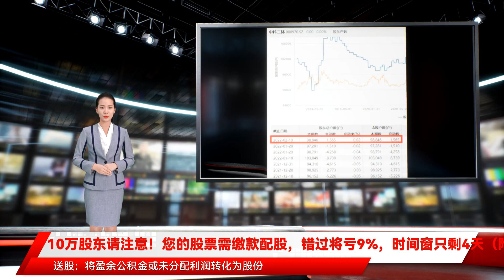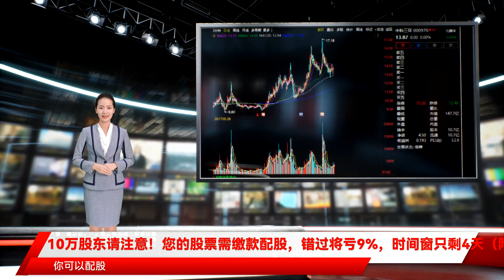10万股东请注意！您的股票需缴款配股，错过将亏9%，时间窗只剩4天（附攻略）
配股是上市公司根据公司发展的需要 向原股东进一步发行新股、筹集资金的行为 可以看出 送股、转股主要区别在于股票来源不同 对于个人投资者来说 只是财务处理不同 无需深究 对于送股、转股可以不去管它 也无需缴款 任由送转的股份到账 但配股很不一样 它属于一种选择权 你可以配股 也可以不配股 如果你要配股 一定要自己手动选择 账户里有钱也不会自己给你配 一旦你在股权登记日持有该股 又未进行配股操作 那就视为放弃 将遭受折价损失 15、配股和送股、转股除权价的计算是一样的吗 不一样 配股和送股、转股唯一的共同点可能只有一个 投资者若要完成配股 必须根据配股代码进行委托申报 并进行缴款 值得注意的是 投资者如果忘记配股或者漏配 往往会造成一定损失 这里的原理是 在配股完成后 二级市场股价将以除权后的价格作为参考基准 行情软件呈现的股价在除权后一般会下降 截至股权登记日 中科三环A股报13.87元 若按照此价格和配股价进行计算 配股完成后除权价格为12.65元 这一价格比股权登记日的收盘价低近9% 这意味着 如果投资者持有中科三环 在配股期未及时配股并缴款 除权后将直接亏损近9% 资料显示 中科三环的A股股东数在10万左右的水平 中科三环控股股东北京三环控股有限公司承诺将以现金方式全额认购可配股份 另外 中科三环为北向陆股通标的 还涉及香港投资者参与配股 中科三环公告称 发行人为内地与香港股市互联互通标的公司 需通过内地与香港股票市场交易互联互通机制安排向香港投资者配股 中科三环本次配股募集资金总额预计不超过人民币7.2亿元 扣除发行费用后 拟全部用于宁波科宁达基地新建及技改项目 以及中科三环赣州基地新建项目 对于本次募集资金投资项目实施的目的 中科三环在配股说明书中称 在目前稀土永磁行业中 公司为国内行业内最大生产企业之一 近年来公司经过市场调研和产业研判 决定在赣州与南方稀土集团合资成立三环新材料公司 设立高性能稀土永磁磁体生产基地 意在充分发挥投资双方各自优势 同时 计划对宁波生产基地现有工厂进行适当产能提升、改造和工艺配套能力的建设 因此计划实施宁波科宁达基地新建及技改项目 本次宁波科宁达基地新建及技改项目和中科三环赣州基地新建项目的建设将巩固和发展公司行业龙头地位、优化战略布局的需要 并有助于公司生产工艺及技术装备水平的提高、产能的提升和质量的稳定、配套能力的自我完善 既有企业发展的需要 也符合我国稀土永磁材料行业发展的要求 资料显示 中科三环是A股市场稀土永磁概念股之一 根据中科三环2020年报资料 公司主要从事稀土永磁材料和新型磁性材料及其应用产品的研究开发、生产和销售 产品广泛应用于计算机、家电、风电、通讯、医疗、汽车等领域 公司的经营模式是从事钕铁硼稀土永磁材料和新型磁性材料研发、生产和销售 业绩驱动模式为开拓磁材产品的市场和应用领域 在过去的2021年 稀土永磁概念股受到市场追捧 中科三环在2021年股价涨幅达70% 中科三环此前发布的2021年度业绩预告显示 公司预计2021年度归属于上市公司股东的净利润为盈利3.3亿元-4.9亿元 比上年同期上升155.18%-278.90% 除了中科三环外 目前已有不少公司发布配股预案 这意味着后续这些A股公司也可能会实施配股 按照进度来推算的话 其中获得证监会受理或证监会审核通过的公司后续有望率先进入正式配股流程 据记者梳理统计 自2021年以来 已有、、、、、、、、在内的多家公司发布配股预案 1、配股后一般股票是涨还是跌 从历史规律来看 配股后的股票走势有涨有跌 配股不是走势的决定性因素 2、要不要参与配股 如深爱 请配股 如不爱 赶紧卖 配股要不要参与 最重要还是看公司质地 以及资金用途 配股本身不是利好也不是利空 3、配股怎么操作 很简单 只要你在股权登记日有这个股票 那么你的交易软件会显示你一共可以获配多少股 然后你在配股缴款期间 输入配售代码和配售价格 按照最大配售量买入即可 4、是否可以多次挂单 可以多次分批买入 可以撤单 无需手续费 不过没啥必要 既然选择配股 就只有选择缴款这一条路了 5、没有钱配股怎么办 如果在股权登记日前没有钱参与配股 可以卖出部分持仓来缴配股款 比如满仓5000股没法参与配股 市价卖掉1000股 再折价配股回来 6、我不参与配股也不卖股票 会有损失吗 有 配股后会除权 如果未参与配股 因为持股数量不变 将直接产生损失 7、可以部分配部分不配吗 不建议 如果决定配股 最好配足 否则道理同上 8、如何计算配股数 如果持有10000股 配股方案是10配3 那就能获配3000股 9、如何确认配股是否有效 由于认购配股时间是有限制的 逾期未缴款者 作自动放弃配股权处理 后面没有办法补缴款 因此 在配股后对认购是否得到确认十分重要 配股投资者可通过查看交割单、拨打券商电话等多种途径验证 以确定认购是否有效 也提醒投资者 参与配股最好不要赶末班车 以免万一操作失误 没有时间补救 10、获配股票什么时候上市 配股并不是马上到账的 配股缴款结束后 公司刊登股份变动公告后 经证券交易所安排 另行公告上市时间 上市即可交易 没有限售期 11、账户里有钱 可以自动扣款吗 不可以的 一定要自己手动挂单 12、配股要交手续费吗 不用 佣金、过户费和印花税、发行手续费等通通不用交 13、如何及时了解配股信息 配股从消息公布 到股权登记日之间 一般就隔了几个交易日 有些股民长时间 时间窗只剩4天（附攻略） 炒股就看 权威 专业 及时 全面 助您挖掘潜力主题机会 又一家A股上市公司——进入配股缴款阶段 目前仅剩下4天的配股缴款期 根据估算 目前仍持有中科三环的投资者 若未及时进行全额配股操作并缴款 除权后将直接亏损近9% 故为了避免白白产生损失 相关投资者务必要记得全额参与配股并缴款 中科三环进入配股缴款 忘记配股或亏近9% 中科三环公告显示 公司已进入为期5个交易日的配股缴款期 除去2022年2月16日后 接下来只剩下4个交易日的配股缴款期 持有中科三环A股的投资者需要密切留意相关事项了 根据中科三环的公告 公司本次配股价格为 4.50 元/股 以股权登记日深交所收市后公司总股本10.652亿股为基数 按每10股配售1.5股的比例向全体股东配售 共计可配股份数量为1.5978亿股 中科三环配股代码为 万一所持股票将配股而不知道 既没交钱也没及时卖出 将损失惨重 该怎么办呢 对于配股信息 上市公司会连续发布公告进行提醒 证券公司一般会在行情软件和官网上进行提示 此外有的证券公司还会通过电话、短信等方式通知投资者 也提醒大家 手机尽量不要屏蔽券商的服务号码 但由于投资者联系方式变更等缘故 仍会有联系不到投资者的情况 因此证券公司经常提醒投资者及时更新联系方式 如果你不是经常看盘 现在就拿起电话 向证券公司核对更新你的联系方式吧 这个不是一句空话 确实很重要 14、配股和送股、转股有什么区别 有人以为 配股和送股、转股一样 不理它就行了 等着自己到账 这实在是大错特错 送转和转股属于分红类型 配股则是再融资 送股 将盈余公积金或未分配利润转化为股份 派送给股东 转股 都要除权 但除权价计算不一样 比如说10元的股票 10送/转/配2 配股价8元 除权价为 将资本公积金转增为股份 派送给股东 配股 送股、转股 三环 A1 配 您的股票需缴款配股